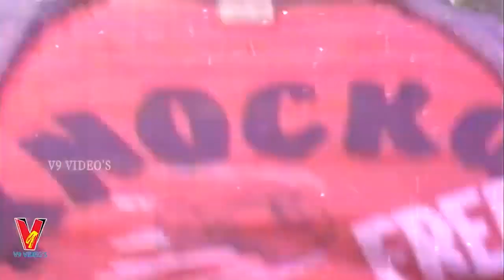INSPECTOR PRAKASH | PART 11/13 | ARJUN | SEETHA | K.R. VIJAYA | V9 VIDEOS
Watch and Enjoy INSPECTOR PRAKASH telugu movie Part 11/13 only on V9 VIDEOS.

Starring : Arjun, Seetha, K.R. Vijaya, Aruna Kumari, Renu, P.S. MohanBabu Among Others.